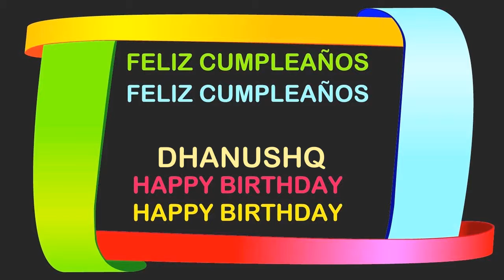Dhanushq Birthday Postcards & Postales